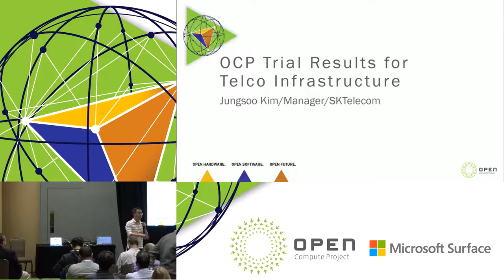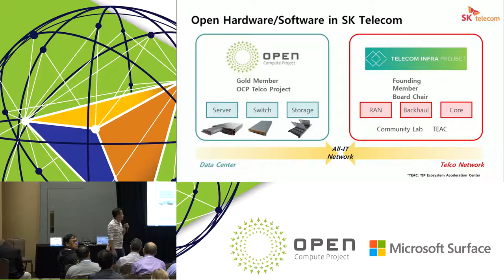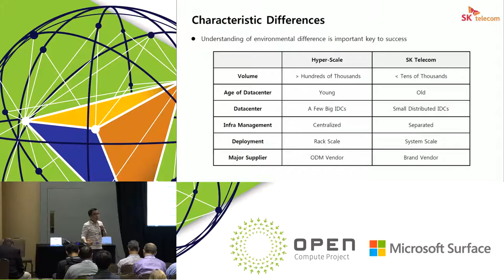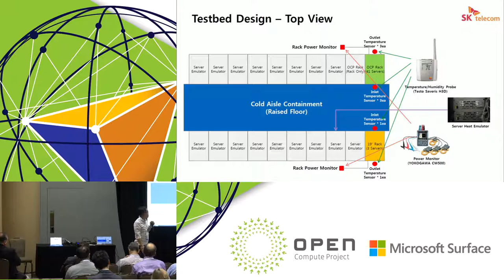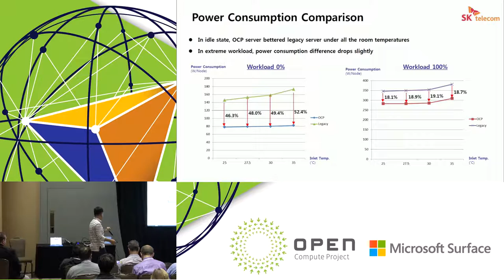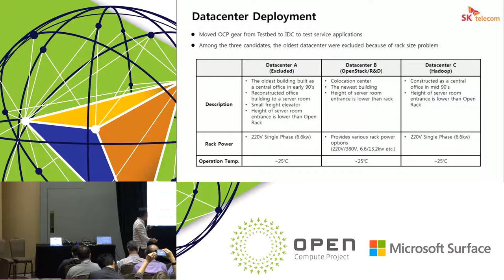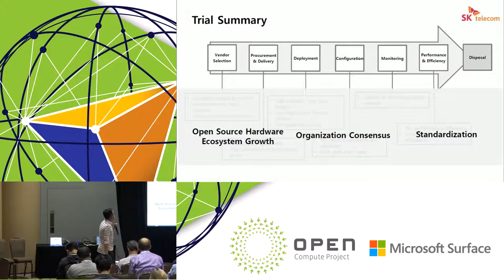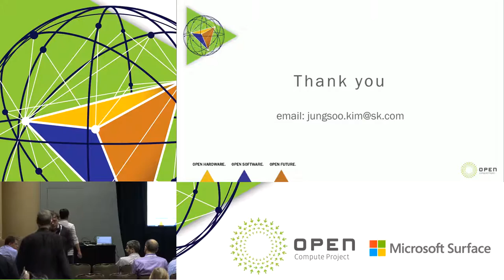OCP Trial Results for Telco Infrastructure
Speaker: Jungsoo Kim, Manager, SK Telecom

The Open Compute Project has received a lot of attention and interest from the computing industry because of its innovative transformation of data center architecture and its components. One of key innovations of the OCP is a 21” rack architecture, and systems that are designed to increase computing density and energy efficiency. As the leading telecom operator in Korea, SK Telecom has tried to find ways to enhance its efficiency of data center and network infrastructure. In order to achieve the goal, adoption of new technology is inevitable which surmount the limitation of legacy technology. However, most telco datacenters are designed to accommodate 19” standard IT equipment, and the adoption of OCP gears to existing datacenter needs meticulous analysis. As the first step of introduction of new technology, we conducted OCP trial for telco infrastructure with three objectives in mind: (1) Analysis of OCP System Deployment Environment, (2) Evaluation of Efficiency, Serviceability, and Performance, (3) Application Test. For this upcoming talk, SK Telecom would like to discuss about the details of OCP trial results including procurement process, data center deployment environment, testbed design, benchmark test results, and so on. We especially would like to share comparison between 19” rack mount server and 21” OCP system in various environments. We also would like to discuss OCP environment of Korea where OCP ecosystem is not mature and has relatively small market; and address the practical issues – vendor selection, existing datacenter deployment, technical support, compatibility – and ask to OCP telco members for collaboration to solve those issues.